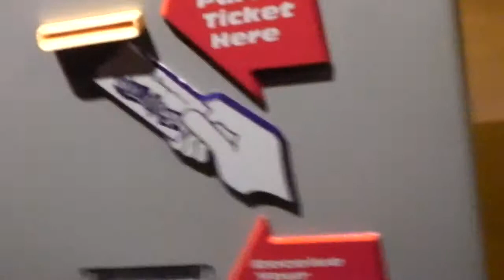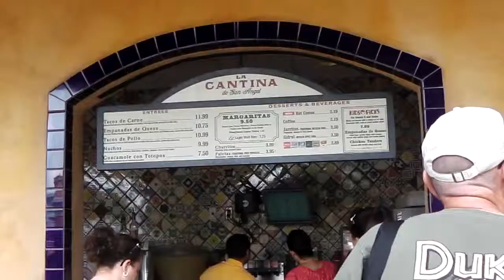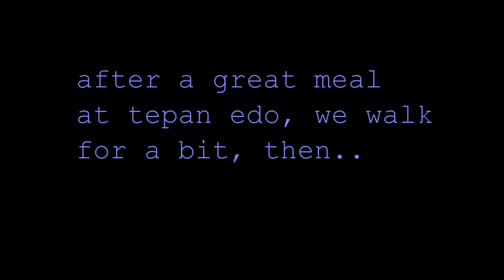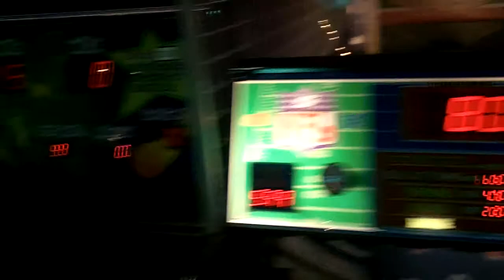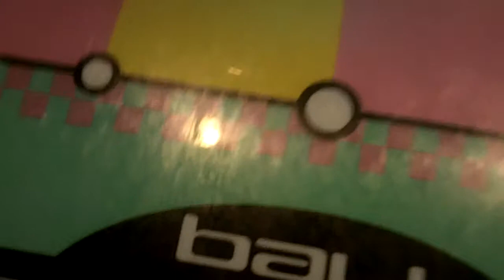Walt Disney World Day 7 (final day) Sept 2012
the last full day and then we went home bk to reality, boo, lol